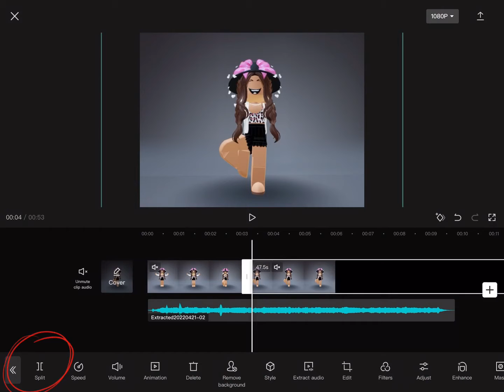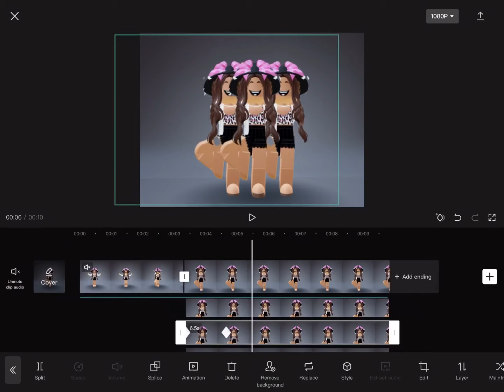How to do the 3 person clone edit! || ib: @Beeist || Enojoy!